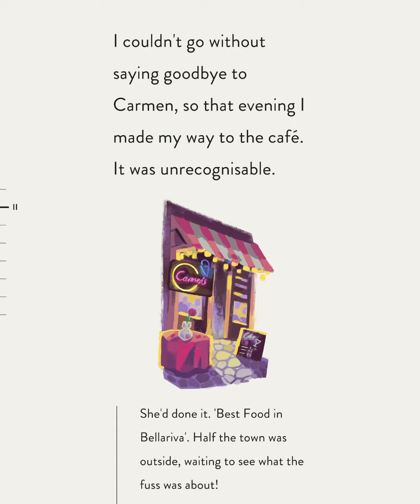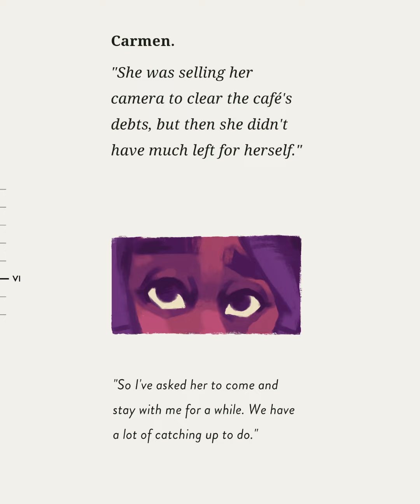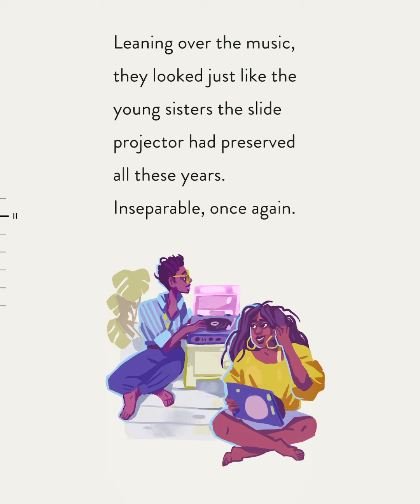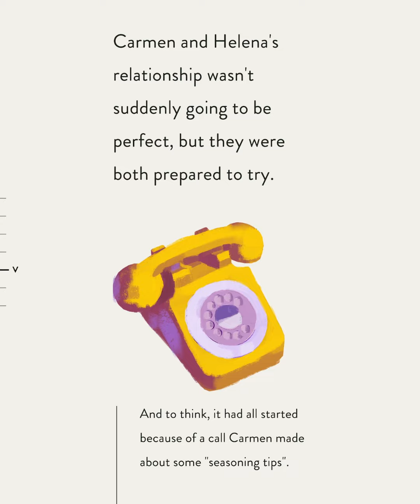Assemble with care game walkthrough - Level 11 - The Harmony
Another magnificent game “Assemble with care” by ustwo games